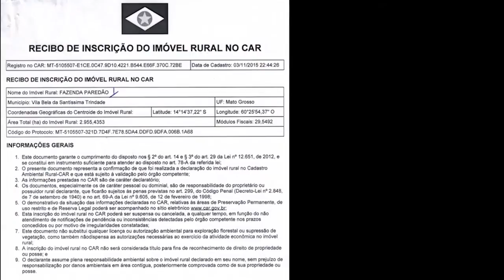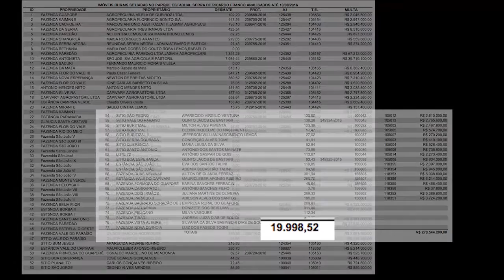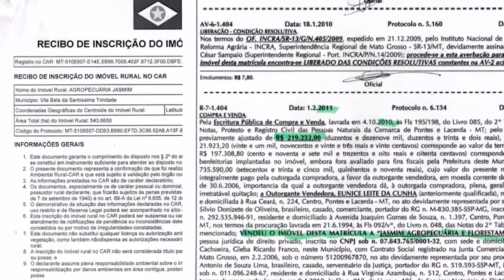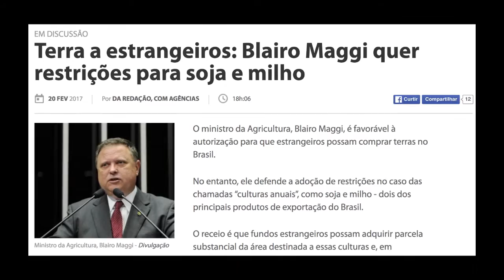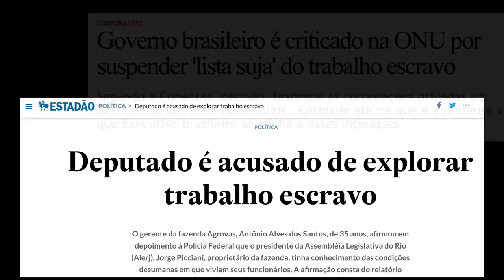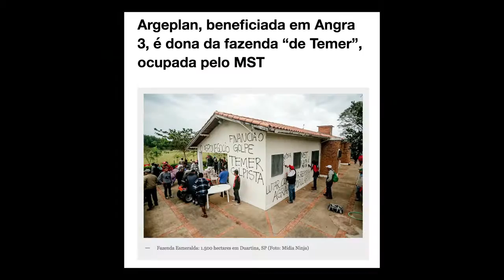De Olho nos Ministros - Os conflitos de interesse no governo Temer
A ESPLANADA DOS MINISTROS LATIFUNDIÁRIOS
| Eliseu Padilha tem fazenda em parque estadual; Blairo Maggi quer venda de terras para estrangeiros, exceto soja e milho; levado ao poder por ruralistas, Temer entrega o território brasileiro |

No Mato Grosso, o ministro Eliseu Padilha possui 6 mil hectares de terras dentro de um parque estadual. É investigado por crime ambiental. No Rio Grande do Sul, é investigado por grilagem. Ele é o braço direito de Michel Temer, à frente da Casa Civil.

À frente da Agricultura está o ministro Blairo Maggi, produtor de soja e milho. Ele é a favor da venda de terras para estrangeiros – desde que não sejam as de soja e milho. O ministro também privatizou os armazéns de grãos. Ele é dono de armazéns.

A lógica do conflito de interesses perpassa o governo Temer. E tem na questão agrária uma de suas expressões mais salientes. De Olho nos Ruralistas mostra neste vídeo de 12 minutos um pouco dessa história. A história de uma Esplanada dos Ministros Ruralistas.

Desde o início do governo interino a gestão Temer volta-se para o interesse do poder econômico. A derrubada de Dilma Rousseff foi patrocinada também pela bancada ruralista. Que está instalada no governo e empoderada no Congresso.